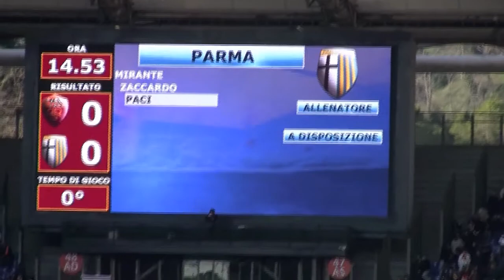Roma - Parma 20/12/2009 Formazioni LIVE